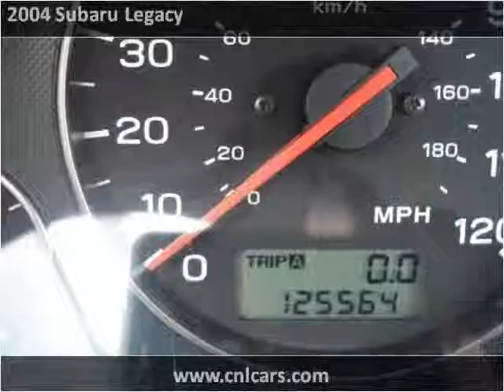2004 Subaru Legacy Used Cars Louisville KY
This 2004 Subaru Legacy is available from Craig and Landreth Cars - Fern Creek.